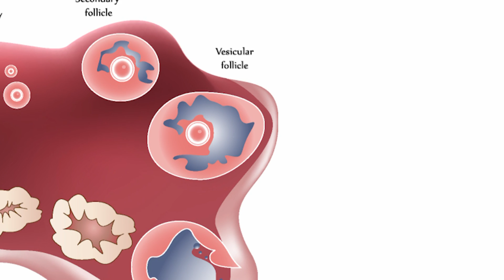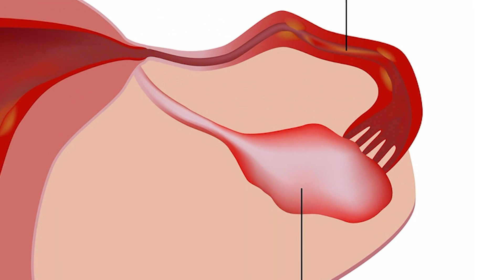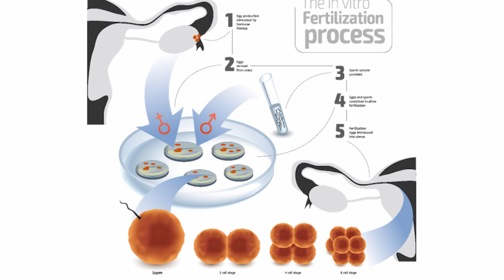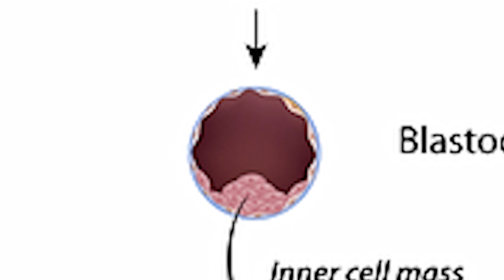הפריה חוץ-גופית: מה שצריך לדעת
הפריה חוץ גופית היא תהליך שבו האישה מקבלת טיפול הורמונאלי, כדי לגרום להתפתחות זקיקים בשחלות, אשר בתוכם מתפתחות הביציות. בשלב מסוים של הטיפול, הביציות נשאבות מהשחלה ומופרות בתנאי מעבדה בזרע של בן הזוג. פרופ' זאב שוהם, מנהל היחידה לפוריות והפריה חוץ גופית במרכז הרפואי קפלן, מסביר מהו תהליך ההפריה החוץ גופית, מהן הסיבות המובילות לתהליך ומהם הסיבוכים האפשריים.